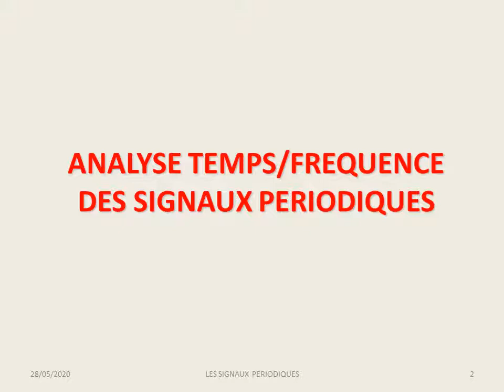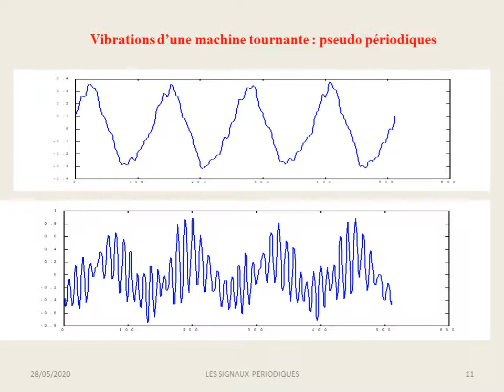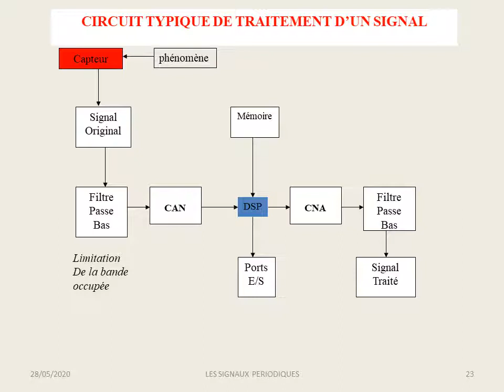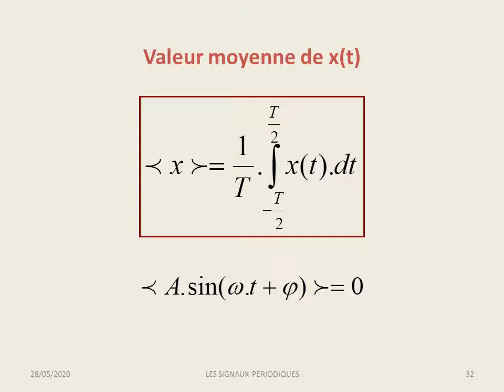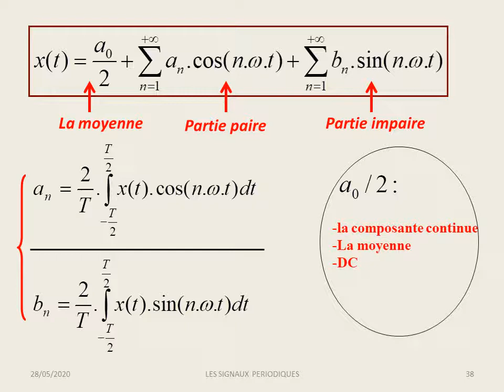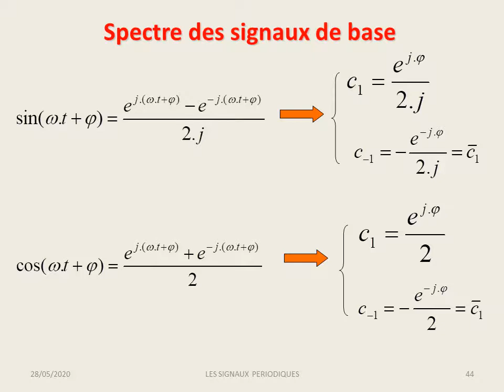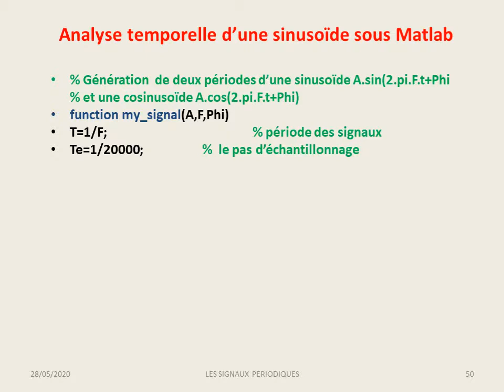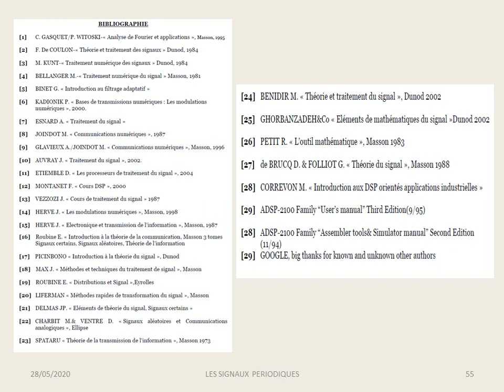SIGNAUX PÉRIODIQUES : VIDÉO 1/8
introduction brève au traitement du signal; analyse temporelle et spectrale d'un signal périodique.